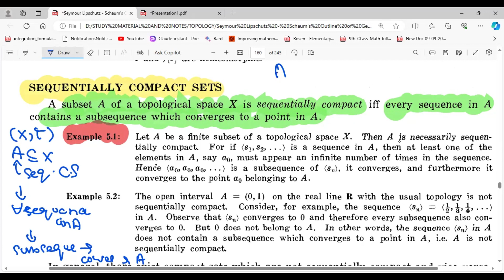Schaum's Outline of Topology | CHAPTER 11 | SEQUENTIALLY COMPACT SPACES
THIS VIDEO EXPLAINS CHAPTER 11 TOPIC SEQUENTIALLY COMPACT SPACE SCHAUM'S OUTLINE TOPOLOGY WITH FEEEEEL...
THE BOOK WE FOLLOWED IS THE SCHAUM OUTLINE OF GENERAL TOPOLOGY AND WE COVERED CHAPTER 11  ..

IF YOU WANT TO LEARN MATHEMATICS BY HEART THEN OUR YOUTUBE CHANNEL IS FOR YOU .